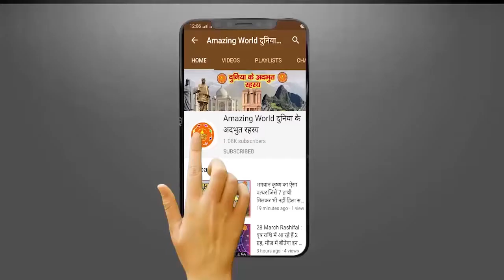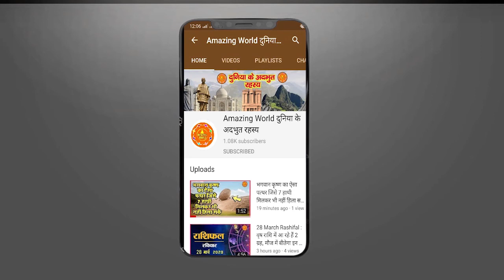उम्र 181 साल मौत भूल गई है इनके घर का रास्ता, मौत के लिए रोज तड़पता है ये बुजुर्ग...| Amazng World